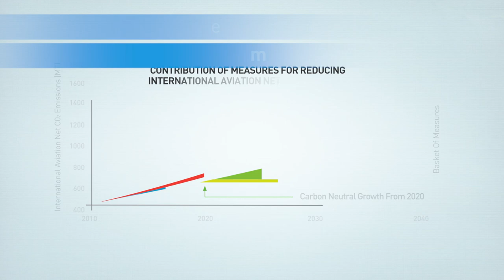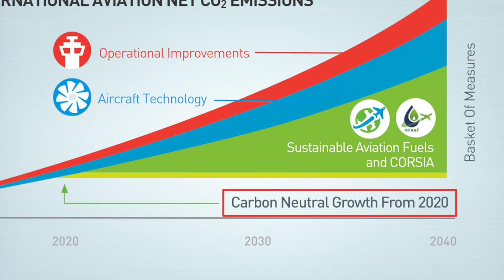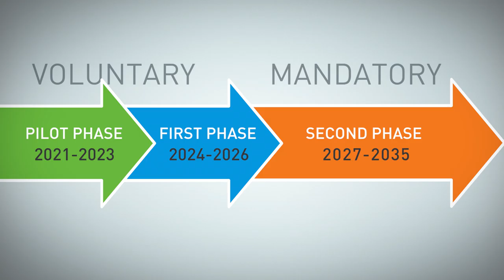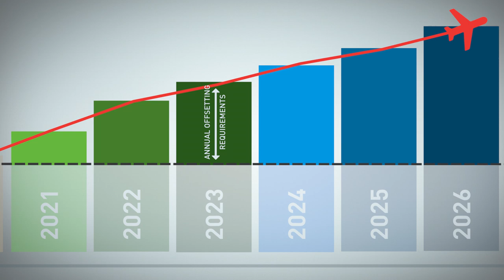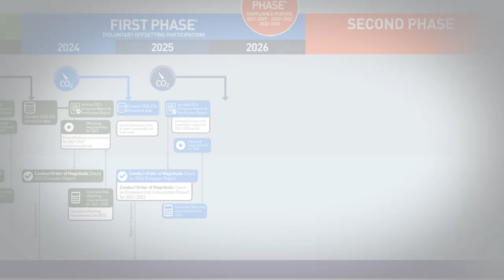ICAO CORSIA Implementation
ICAO – Carbon Offsetting and Reduction Scheme for International Aviation (CORSIA) Implementation